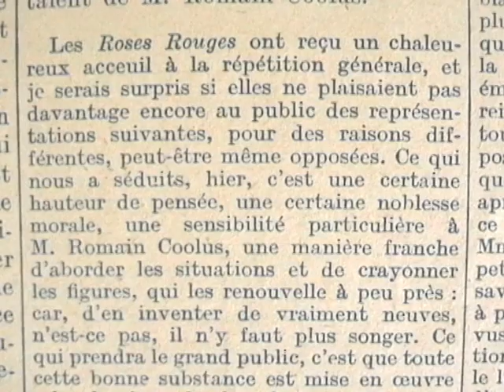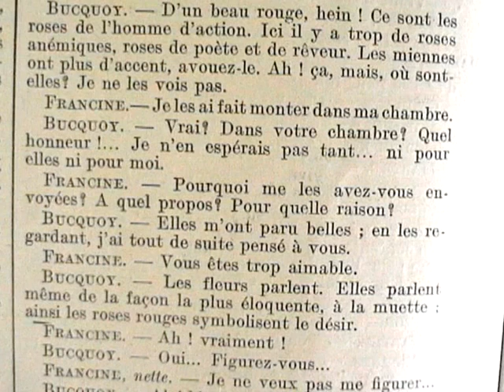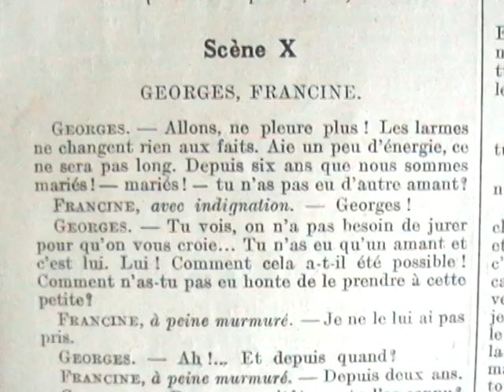Les roses rouges de Romain Coolus (30 septembre 1913)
Il a écrit cette comédie dramatique pour Mme Cora Laparcerie. On sait les ovations enthousiastes qui lui furent faites  le soir de la générale et que le public devait renouveler chaque soir . Des engagements inexorables obligent la grande artiste à abandonner momentanément le rôle de Francine  où elle a mis toute sa noble puissance dramatique, sa sensibilité douloureuse, et cette belle voix grave et prenante, qui donne une valeur surprenante aux moindres mots.